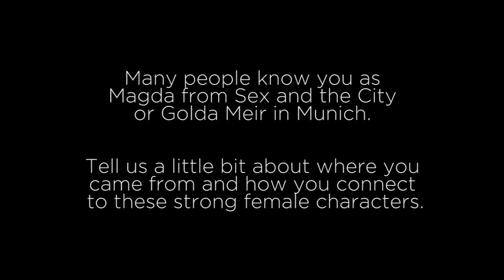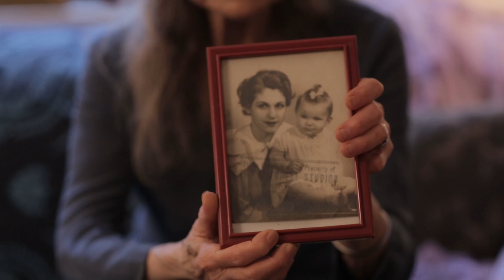Meet the Star: Lynn Cohen in OMA the movie